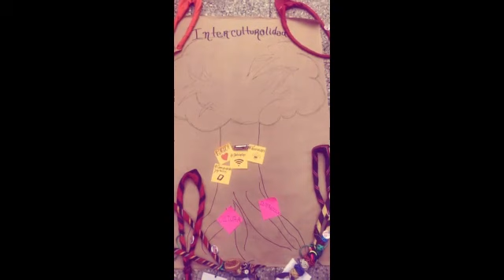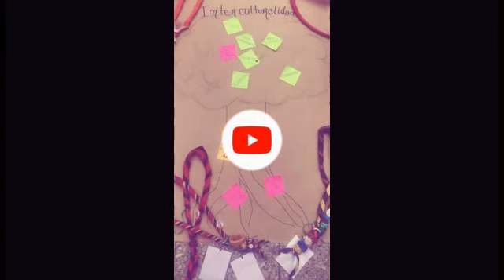Vocerias Juveniles 2023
Las vocerías juveniles tienen como objetivo elevar el impacto de la promoción del Movimiento Guía y Scout en la AGSCh, mediante la formación técnica, en la que jóvenes desarrollarán sus capacidades para comprender mejor las posiciones del Movimiento en las temáticas expresadas en los sellos institucionales, participar en los procesos de propugnación de su interés, contar la historia del Movimiento Guía y Scout en actividades del ámbito internacional, nacional y local, donde ellas y ellos participen por ser Guías y Scouts.